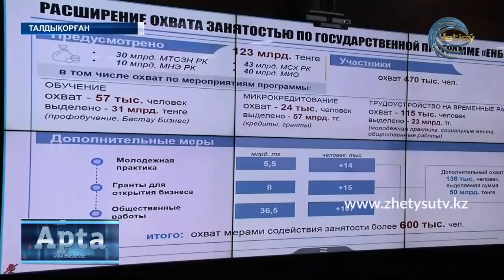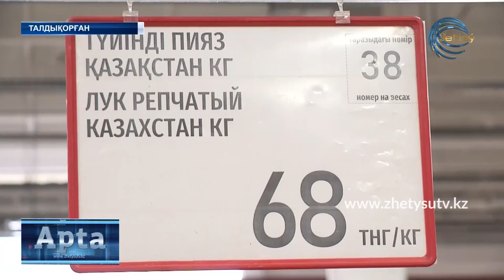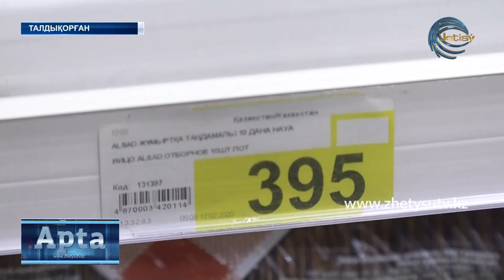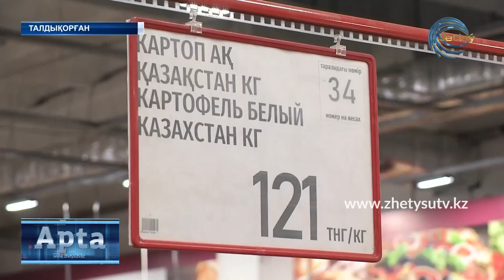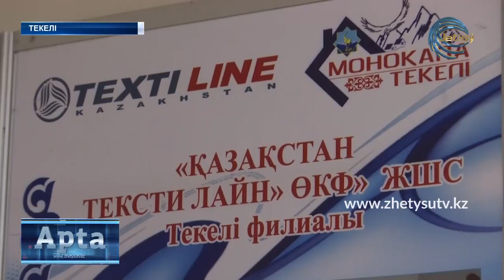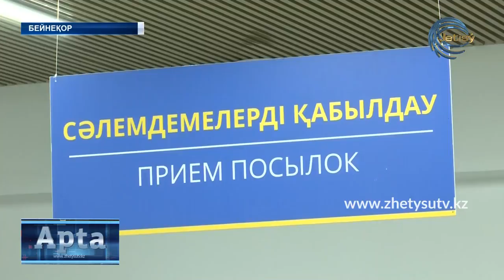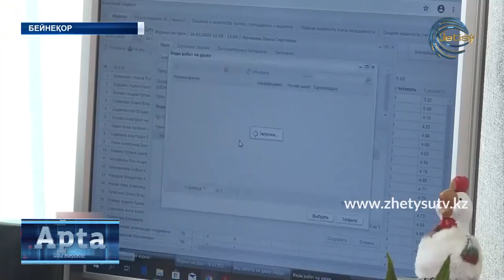"АПТА". қаз. (05.04.20) Жетісу